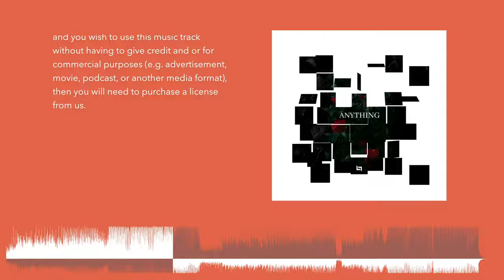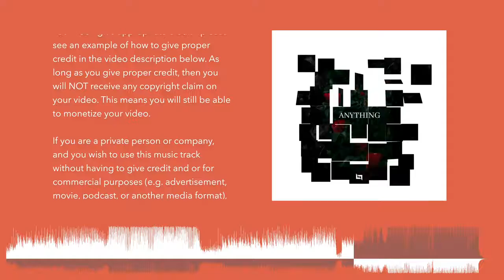1 No Copyright Clam🎧 Popular EDM Upbeat Melodic Background Music For Videos